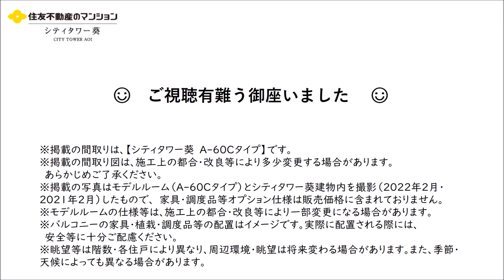【シティタワー葵】モデルルームご紹介動画 住友不動産のマンション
◆「シティタワー葵」の物件詳細ページはこちら